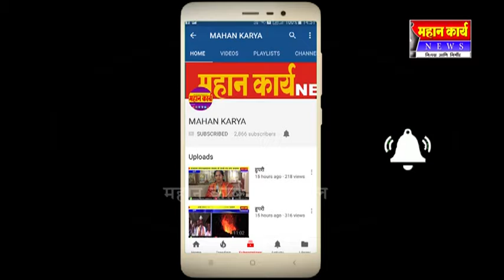❏शिरोळ शहरात मोकाट जनावरांचा हौदोस ; भटक्या कुत्र्यांचा वाढली दहशत